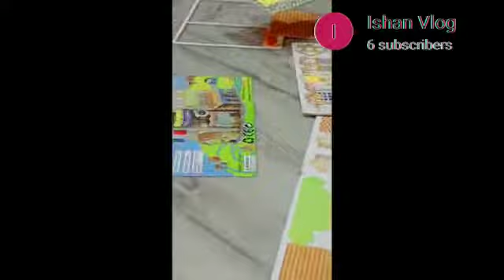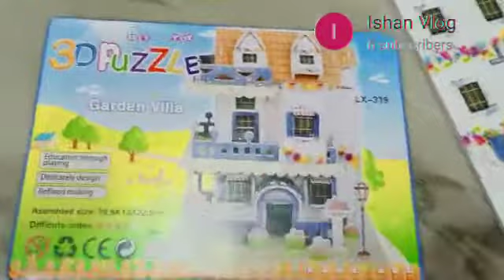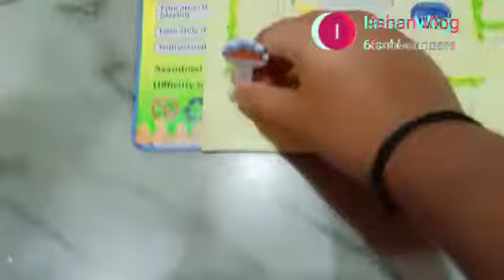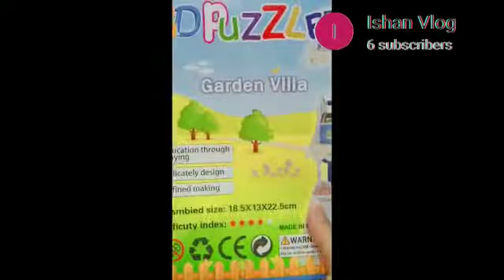Ishan volg#8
Video from Fiznur Ali